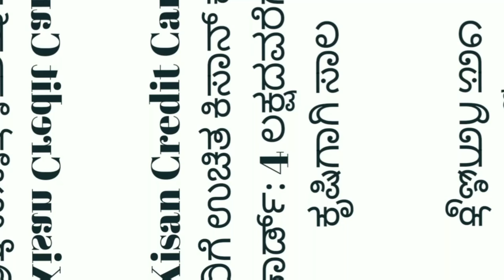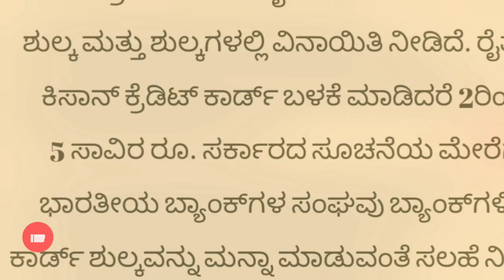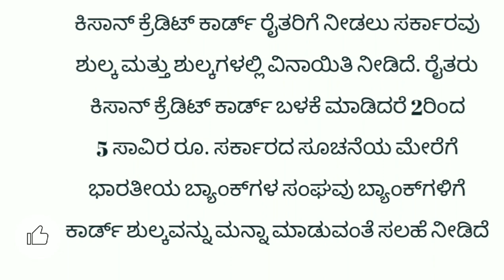ಕಿಸಾನ್ ಕ್ರೆಡಿಟ್ ಕಾರ್ಡ್ ಉಪಯೋಗಗಳು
like madi ✓